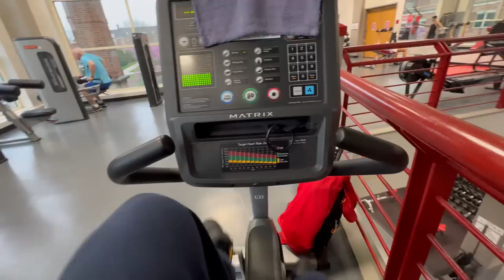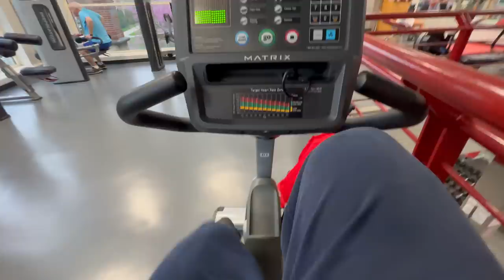Spring Cut Day 12 - Breakfast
Calorie smart options folks